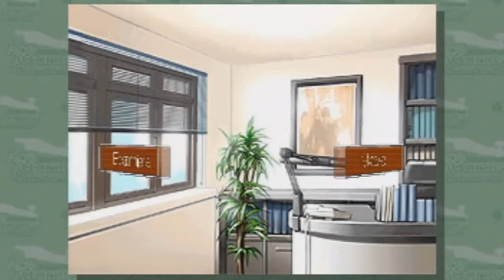Phoenix Wright: Justice For All Ep.13 "The Boobs are Back!"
Yay!